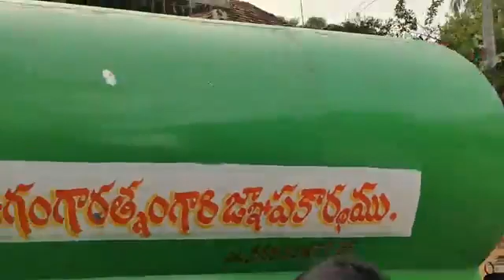14 June 2022(1)